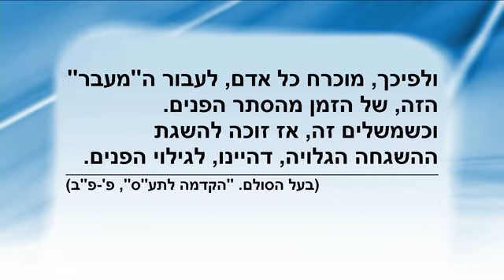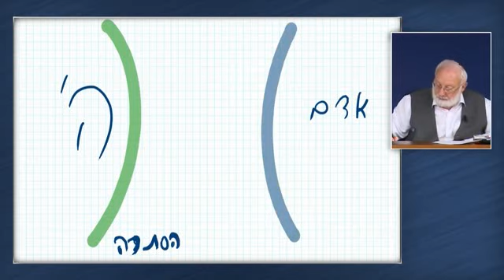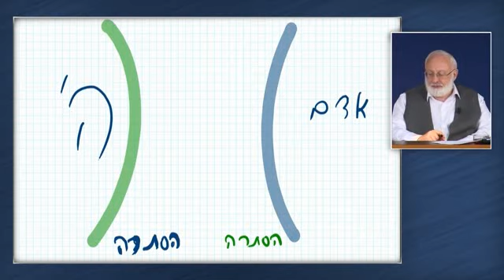Excerto da Aula Matinal "Percepção da Realidade" 2017-08-08